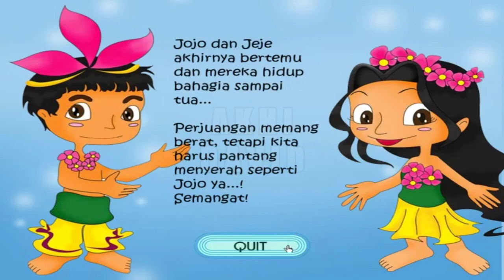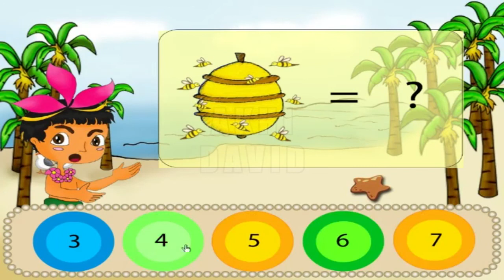Perjalanan ke Rumah Pacar - Petualangan Jojo Jeje | Divine Kids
Assalamu‘alaikum Sobat Sedulur 😊
Hai semuanya, terima kasih telah kembali mengunjungi channel ini :D
Selamat beraktifitas, semoga senantiasa diberi kemudahan dan kelancaran oleh Allah ﷻ
Pada kesempatan kali ini saya akan membagi video:
Game : Petualangan Jojo Jeje
Release Date : 2010
Developer : nfm game
Publisher : DivineKids
GAME DESCRIPTION :
Petualangan Jojo Jeje adalah game buatan Indonesia tepatnya oleh nfm game (salah satu anggota Divine Kids Associates). Nama pembuat gamenya adalah Novi, Febriosa, Mira (nfm). Game ini mengisahkan tenatang lika-liku perjalanan Jojo untuk menemui pacarnya Jeje di pulau seberang. Ada 6 stage yang harus ditempuh untuk menamatkan game ini. Pada setiap stage terdapat juga mini gamenya berupa menghafal gambar, deretan angka, mengusir tupai, dll. Ketika stage berhasil dimenangkan akan ada password yang nantinya bisa digunakan ketika di awal permainan untuk langsung menuju pada stage yang bersangkutan.
Amanat yang bisa dipetik dari video ini 😊 :
❝ And if travel is like love, it is, in the end, mostly because it's a heightened state of awareness, in which we are mindful, receptive, undimmed by familiarity and ready to be transformed. That is why the best trips, like the best love affairs, never really end ❞
[Perjalanan itu seperti cinta, di mana kita sadar, menerima, akrab dan berubah karenanya. Itulah mengapa perjalanan terbaik, seperti hubungan cinta terbaik yang tidak pernah benar-benar berakhir]
Ingin memainkan game ini juga? Download GRATIS di sini :
TIMESTAMPS :
0:00 — Intro
0:58 — Stage 1
1:49 — Stage 2
3:34 — Stage 3
3:59 — Stage 4
4:28 — Stage 5 Atas
5:53 — Ending 1
6:48 — Stage 5 Bawah
8:36 — Stage 6
9:39 — Ending 2
10:36 — Outro
CHANNEL MISSION :
Channel ini punya misi besar untuk
❝ MENAMATKAN SEMUA GAME & MEMBUMIKAN GAME INDONESIA ❞
Karenanya mohon dukungannya dari sobat sedulur dengan cara
Dukungan kalian adalah penyemangat untuk video-video ane selanjutnya 😊
ELEMENT :
Intro : Top Free Intro
Semoga kebaikan yang kalian lakukan diganjar pahala oleh Tuhan, sampai jumpa di video selanjutnya, bye
Salam Getun! (Gamer Santun)
Jangan lupa selalu bersyukur 😊